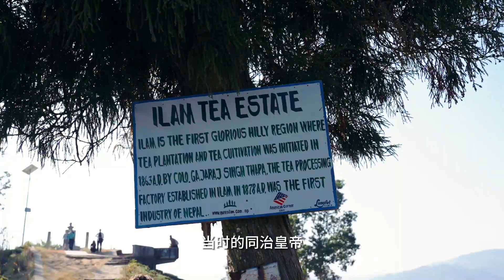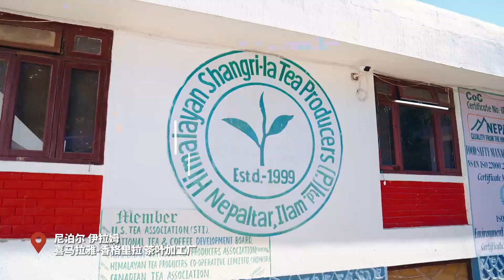尼泊尔寻茶记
【VOLG】A Trip to Find Tea in Nepal
Come with us and have a look.